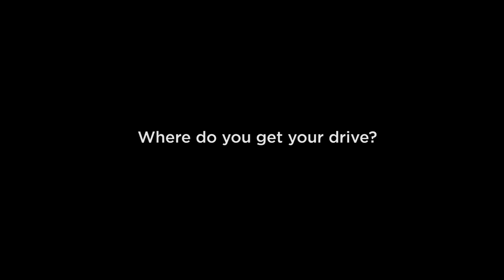George Butcher: Electrician Instructor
Electrician Objectives
Students in the Electrician program at Summit College learn the skills necessary to be a professional electrician in a hands-on environment. Guided by knowledgeable faculty who have years of experience as electricians, you’ll gain a deep working knowledge of the most current technology and equipment. The Electrician program at Summit College is designed to put graduates in a position to offer families and businesses the highest level of service and ensure that they have power when they need it.

You will learn what matters most in an active learning and training environment. By covering relevant topic areas, your time will be spent on gaining a solid understanding of all the resources, equipment, and technologies you’ll use as a professional electrician.
Electrician Program classes include:

Electrical Theory
Measuring for Electricians
National Electrical Code Application
Electrical Circuits
AC & DC Machines & Motors
Low Voltage
Green Electricity
Residential Installation
Commercial Installation